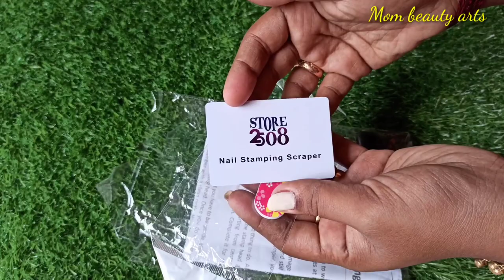Nail art at home using stamper/stamping method part - 4/Mom beauty arts /MBA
Hi friends 😍

Stamping Nail art detailed review in tamil

Stamping method in a different way Part - 2

Stamping method in a different way in tamil/ Part -3

👉 Amazon link
Stamper